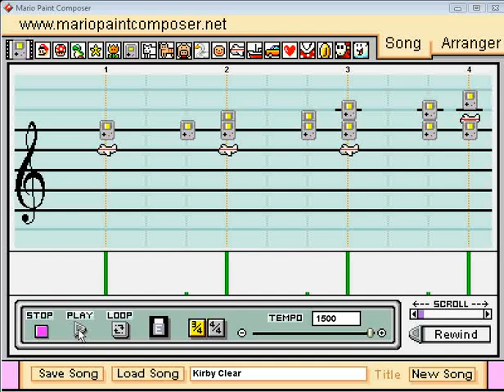Mario Paint - "Kirby's Adventure - Stage Clear" Theme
The theme for clearing the stage.